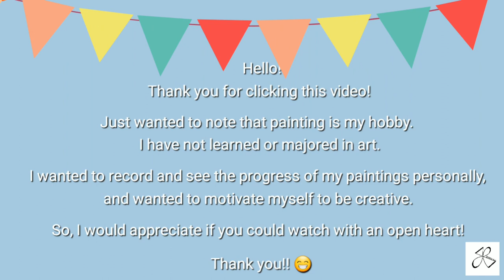🌸 PALM SUNDAY, EASTER CROSS 🌸 | ACRYLIC PAINTING | 종려주일, 부활절 십자가 | 아크릴 물감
Learn how to paint palm leaves using acrylic paint!

Painting various palm leaves on a cross for Easter:
- Palm leaves (Palm Sunday)
- White (Resurrection)

🎨MATERIALS USED:
- Wood Cross (Hobby Lobby)

🎨 COLORS USED:
- White
- Citrus Green
- Grass Green
- Olive Green
- School Bus Yellow
- Burnt Umber